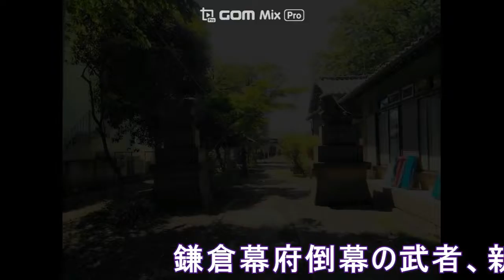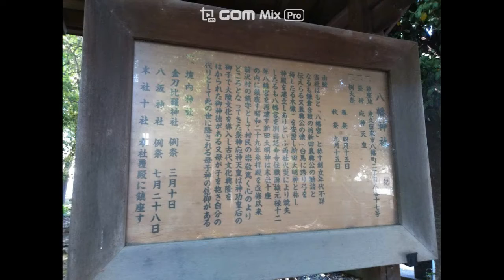武蔵國パワースポット四 東久留米・新田義興公ゆかりの前沢八幡神社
2022.5.3参拝
前沢八幡神社は、東久留米市八幡町にある八幡神社です。前沢八幡神社は、尾張藩の柳沢御殿が造営された正保元年（1644）から延宝4年（1677）にかけて創建されたといいます。
前沢村と呼ばれていた当地には、元弘年中（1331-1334）に新田佐兵衛佐義興公が勧請した新田大明神（新田神社）があり、元禄11年（1698）に八幡神社・新田神社共に焼失した際、新田神社を末社として八幡神社を再建、前沢村の鎮守社となったといいます。

〒203-0042 東京都東久留米市八幡町２丁目８